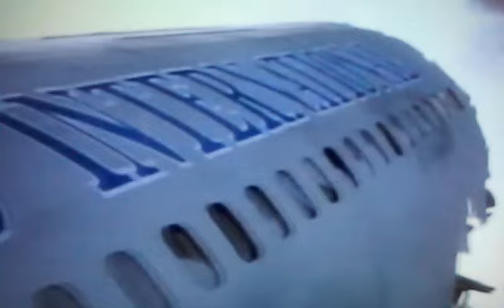EMERGENCY SURVIVAL ON CHARTER #220